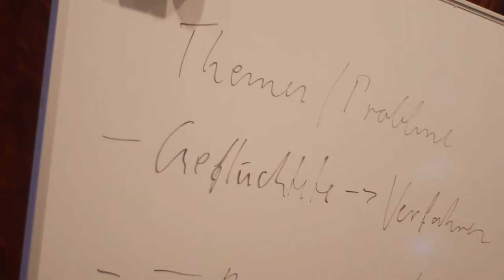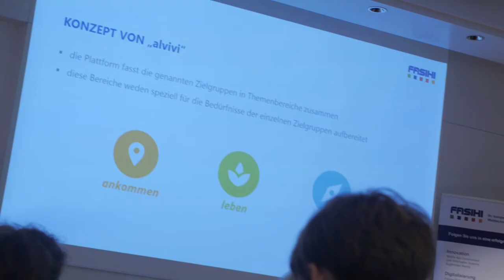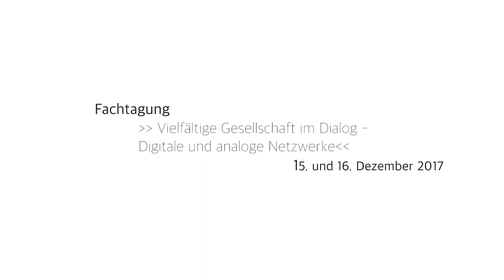Vielfältige Gesellschaft im Dialog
Fachtagung »Vielfältige Gesellschaft im Dialog – Digitale und analoge Netzwerke«
15. und 16. Dezember 2017
BASF Feierabendhaus Leuschnerstraße 47, Ludwigshafen